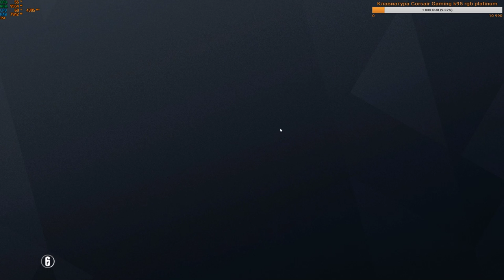Escape From Tarkov